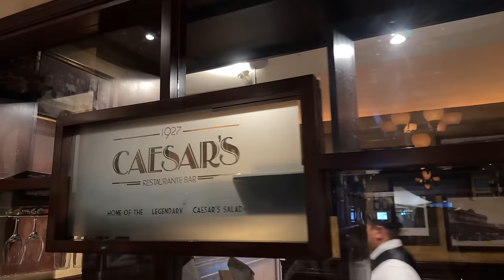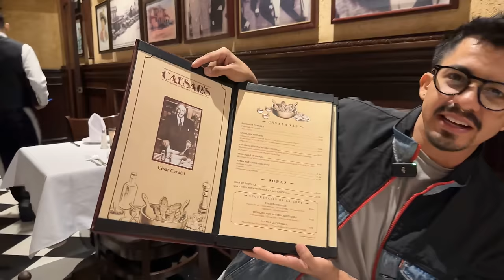La famosa ENSALADA CESAR🥗SE inventó AQUÍ y no tenías NI IDEA🪇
Aprovechando que estábamos en Tijuana, fuimos a la Avenida Revolución para probar la famosa ensalada Cesar, nada más y nada menos que en el mismo lugar donde fue creada: El Hotel Caesar's

Una total experiencia culinaria haber estado en un lugar protagonista en la historia del mundo, un gran sabor, se siente la gran integración de los ingredientes a primera instancia. Espero que les guste y si son de Tijuana, tienen que probarla.